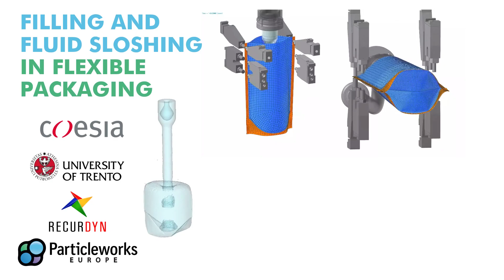Flexible Pouch Coesia: Filling simulation with Particle simulation Recurdyn Mesh-less CFD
Particleworks Europe Mesh-less CFD

Smoothed Particle Simulation Filling Non Newtonian
Moving Particle Simulation Detergent
MPS SPH Digital Simulations Engineering